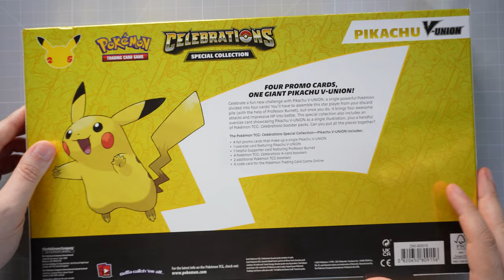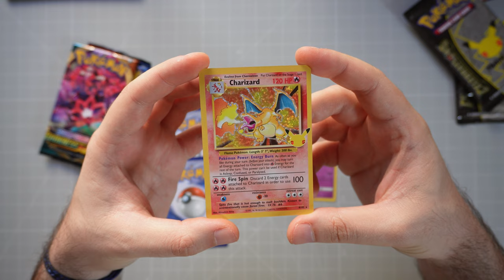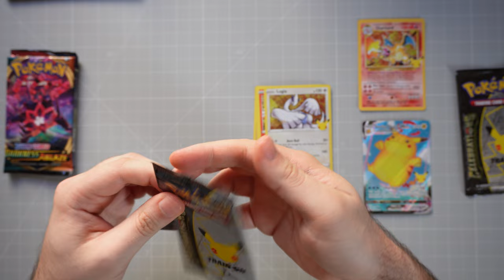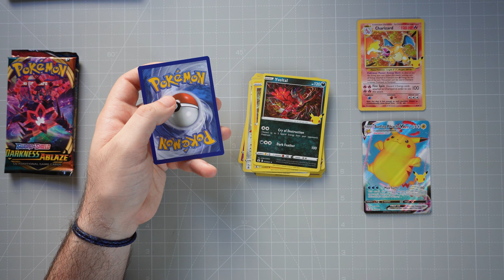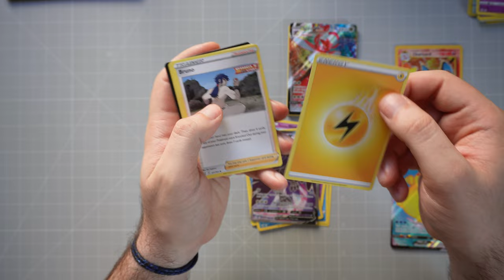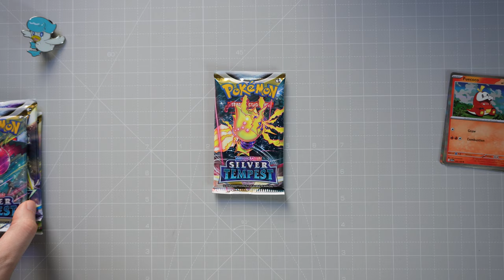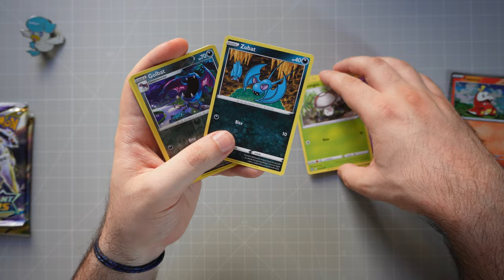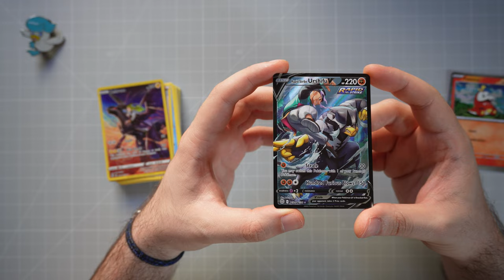En değerli Pokemon kartını buldum! Pokemon kart paketleri açılışı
Bu sefer farklı bir ürünle karşınızdayım. Bu videoda Pokemon kartlarının paketlerini açıp içinden neler çıkacağına bakıyoruz.

Videoda açtığım paketleri ya da daha farklı paketleri satın almak isterseniz PhD Collectibles'a göz atabilirsiniz:

Videomu beğenirseniz beni takibe alabilirsiniz. Mümkün olduğunca yeni ve eski LEGO setlerini, farklı figürleri, kitapları ve vlog'lar paylaşmayı planlıyorum.